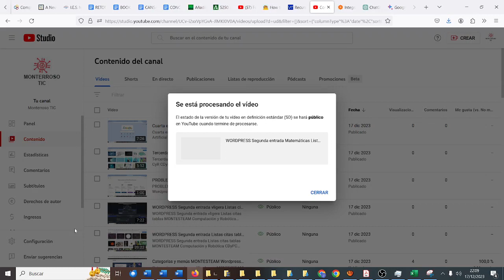BMP280 Adafruit Temperatura Presión Altura COMAS Arduino Cansat MONTESTEAM CyR CDyPC IES Monterroso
BMP280 Adafruit Temperatura Presión Altura COMAS Arduino Cansat MONTESTEAM Computación y Robótica CDyPC Comunicación Digital y Pensamiento Computacional IES Monterroso